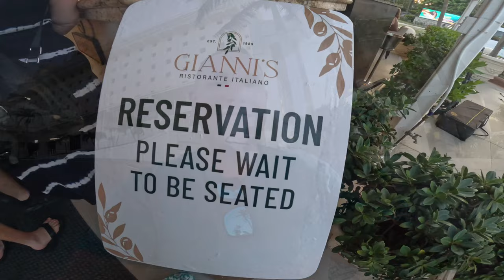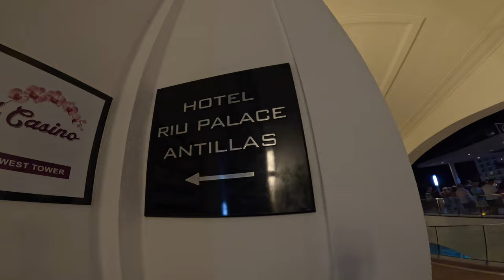RIU Palace Aruba | Vlog day 2 | Gianni's for dinner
Our first full day in Aruba! We had breakfast and lunch at the Don Nicholas Buffet, played bocce and bingo, and dined offsite at Gianni's. Finished off the night with a Circus show and a stroll through RIU Antillas. We stayed in room 406 (Junior Suite Oceanfront).

Mini air pump

Gianni's bill - $92 + tip